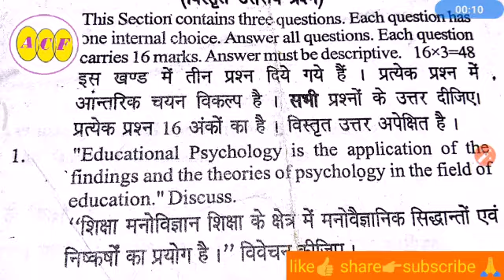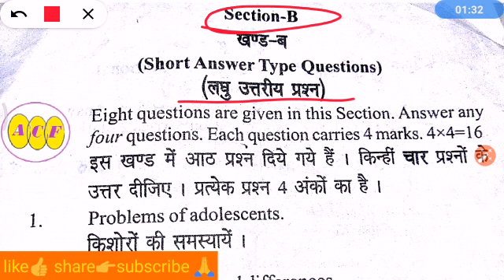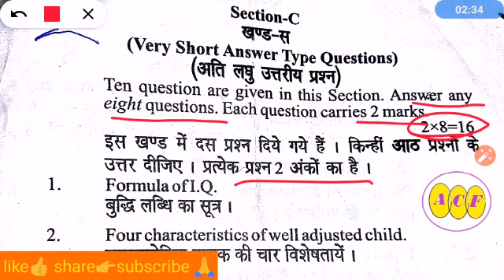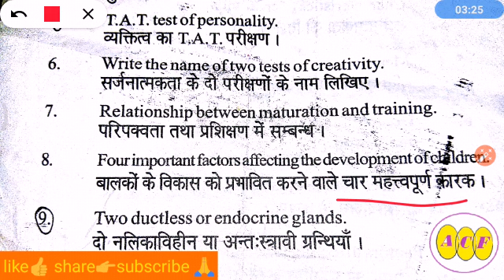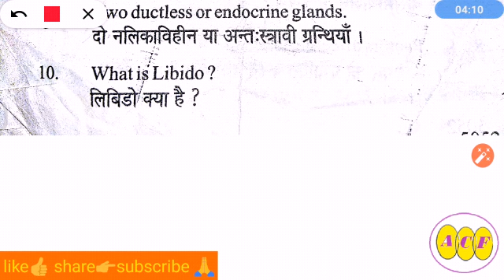B. Ed previous year paper 2017📄 ( growing up as a learner)